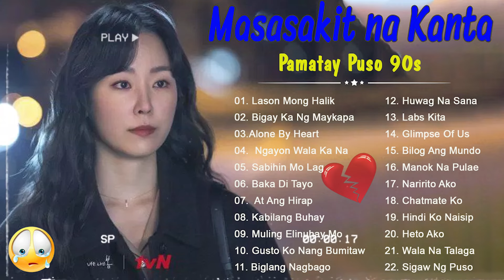Lason Mong Halik - Labis Na Nasaktan 😍❤ Tagalog Love Songs pamatay Puso